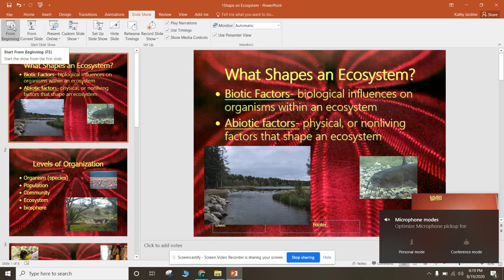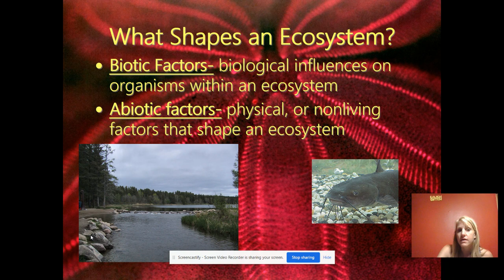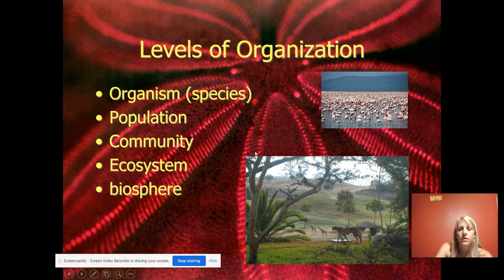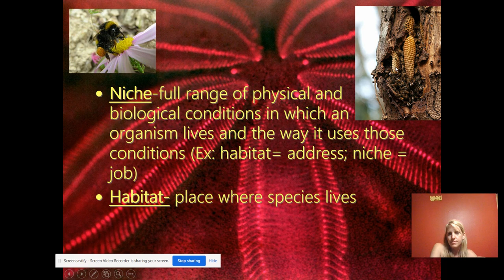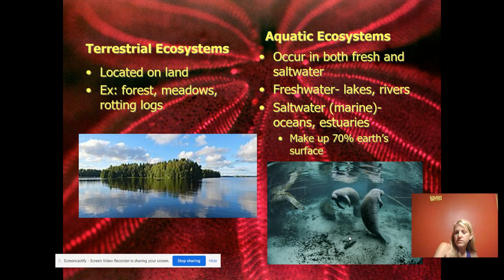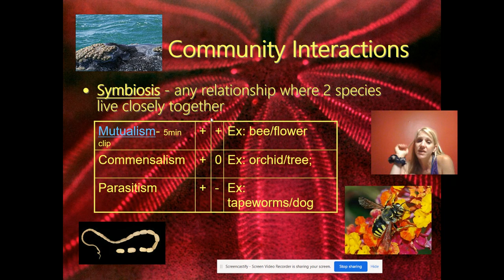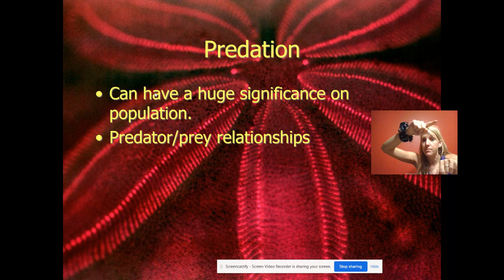Biology Ch 2.1: What shapes an ecosystem?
Intro to ecosystems; abiotic/biotic factors